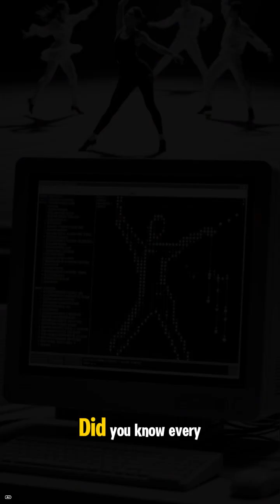AI in STRICTLY COME DANCING FACTS YOU DIDN’T KNOW ai stictly strictly come dancing #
“How AI Is Secretly Powering Strictly Come Dancing 🤖✨”

Behind the glitter, glamour, and perfect tens… there’s code. 💻✨

Artificial Intelligence is now shaping one of Britain’s most loved TV shows — Strictly Come Dancing.
From motion-capture that maps every move, to AI cameras that follow emotion, to algorithms predicting who’ll lift the Glitterball Trophy — the dancefloor has gone digital.

This isn’t sci-fi. It’s Saturday night television reinvented.
AI doesn’t just analyse rhythm — it choreographs the future of entertainment.

💡 Discover how machine learning is quietly transforming the way we film, judge, and experience the magic of Strictly.

🎥 Presented by The AI Cyclops — breaking the mystique and giving you the tools, skills, and confidence to thrive in the AI era.

👉 If you love creativity, tech, and a bit of sparkle — hit LIKE, drop a COMMENT with your favourite Strictly moment, and SUBSCRIBE for more mind-blowing AI facts that’ll change how you see the world.